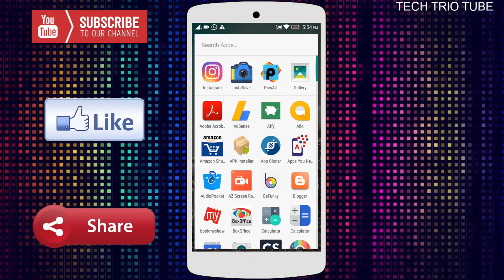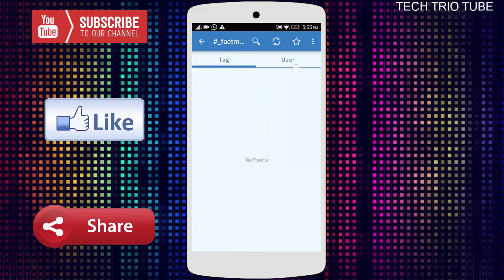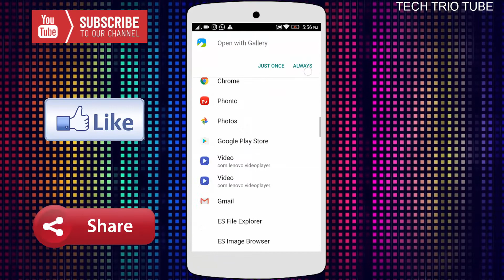Mass / Bulk Download Instagram Pics On Android ( Download All Pics Of Any Profile In A Click)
SO HELLO GUYZ IN THIS VIDEO I WILL SHOW YOU HOW YOU CAN DOWNLOAD ALL INSTAGRAM IMAGES OF ANY PROFILE IN ONE GO

--Lenovo Vibe X3 Luxury Case Unboxing And Review MKBHD Carbon Fibre Edition